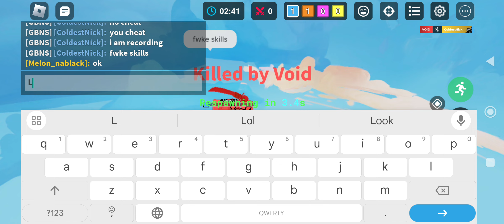someone wanna 1v1 me but he cheated u have no idea